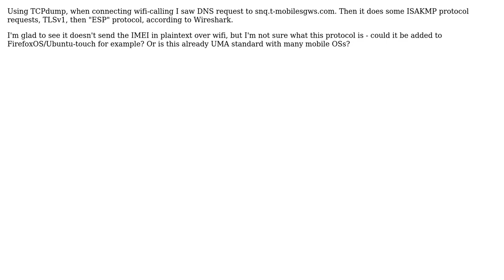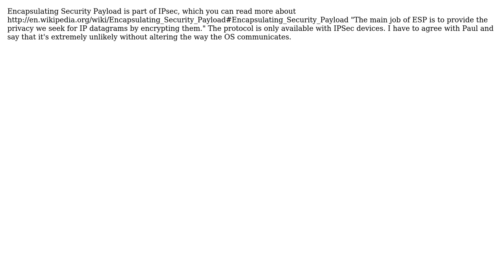Can Wifi Calling protocol be programmed into FirefoxOS? (2 Solutions!!)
Can Wifi Calling protocol be programmed into FirefoxOS?

With thanks & praise to God, and with thanks to the many people who have made this project possible! | Content (except music & images) licensed under CC BY-SA | Music | Images & others | With thanks to user vzamanillo user Stevenson Prescott user NoBugs and the Stack Exchange Network Trademarks are property of their respective owners. You are responsible for your own actions.